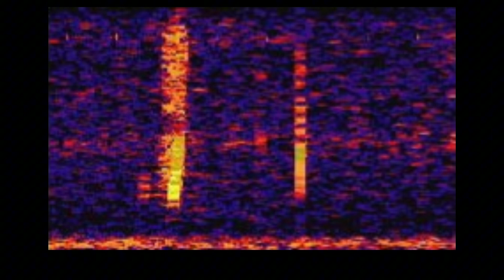El gran maja Mysterious sound x Spanish